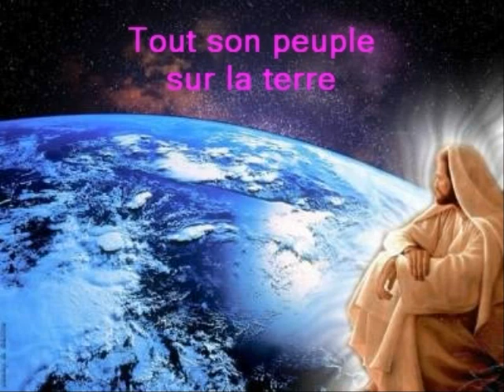Ecoutez le chants des anges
Un petit montage de Noël